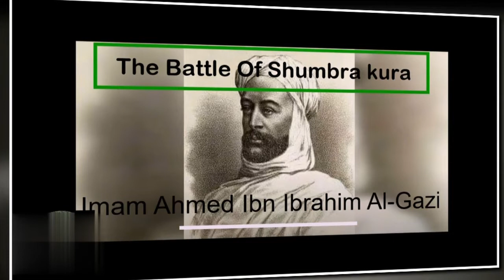Battle of Shimbra Kure Imam Ahmad ibn Ibrahim al Ghazi ^ الإمام أحمد بن إبراهيم الغازي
" Futuhat al habesh " Story of Harari Sultanet
        قصة سلطنة هراري فتوح الحبش  (الإمام أحمد بن إبراهيم الغازي)
Imam Ahmad was born in 1506 at Hubat or Zeila, in the Adal Sultanate. Ahmad spent most of his childhood in the city of Harar. Due to the un-Islamic rule during the reign of Sultan Abu Bakr ibn Muhammad, Ahmad would leave Harar for Hubat. In Hubat an uprising Adashe crowned himself Sultan of the inhabitants.
*The Battle of Shimbra Kure ("chickpea swamp") was fought on 9 March 1529[3][4][5] between the forces of Adal led by Imam Ahmad ibn Ibrahim al-Ghazi, and the Abyssinian army, under Dawit II (Lebna Dengel).
Arab Faqīh states that many Somalis on the left flank retreated from the battlefield with the exception of the Habar Magaadle and Geri Combe tribes, with the Ethiopians pursuing them and killing a large number of their men, but that the Harla on the right flank managed to hold their ground. According to Merid Wolde Aregay, the Harari cavalry or the Malassay with support from the Arab cuirassiers (a type of armoured, pistol-carrying cavalry) shifted the momentum in favor of the Adalites. The army of Imam Ahmad prevailed, and were in control of the field at the end of the battle. Both sides suffered heavy casualties.